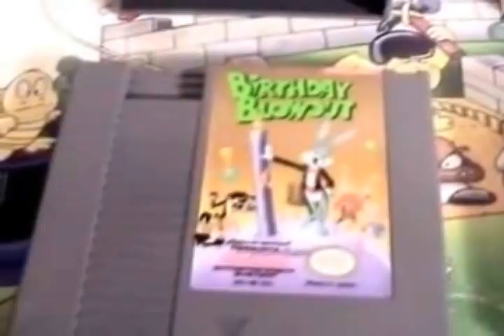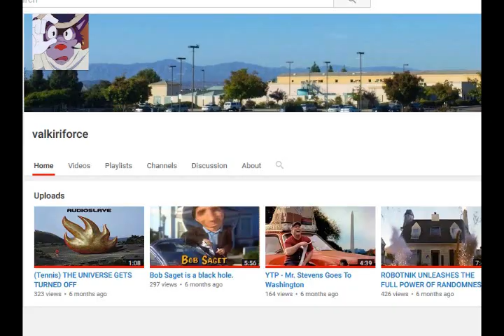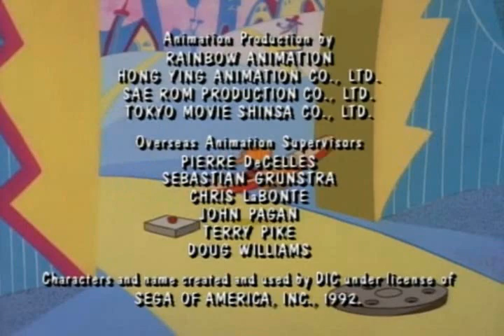ROBOTNIK TRIES TO GO ON HIATUS BUT ACCIDENTALLY BOOKS A VACATION IN HAITI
Originally posted November 11th, 2019.